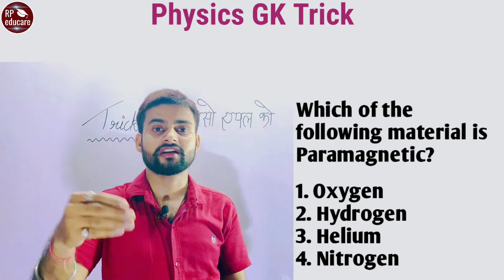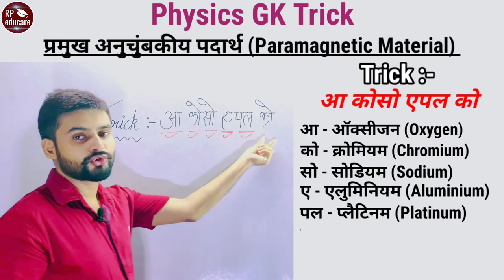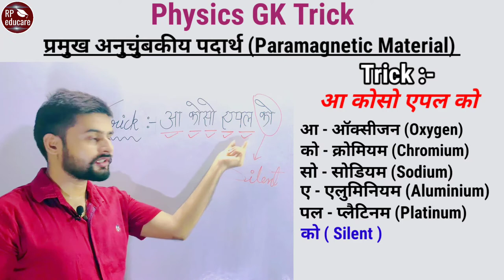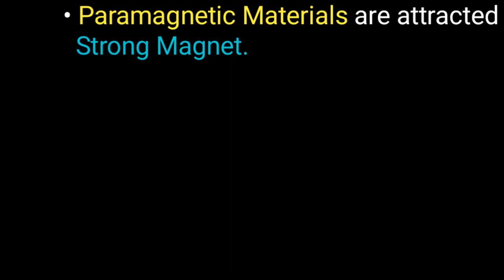Paramagnetic | Material | gk trick | For- RAILWAY NTPC, GROUP D, MTS, SSC CGL, CHSL, BANK & all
In this video you will know about paramagnetic materials and their properties and also some examples with the help of Trick.